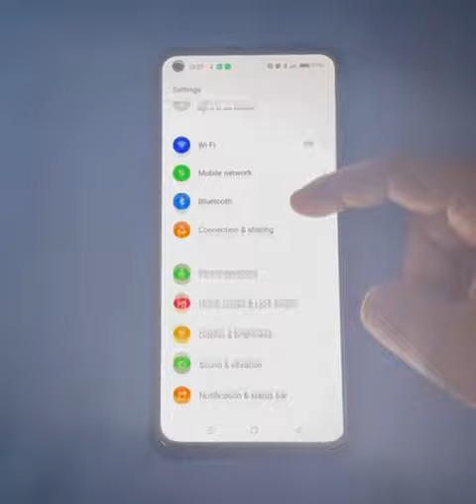how to enable lock screen sound in oppo K10, lock screen sound on kaise kare